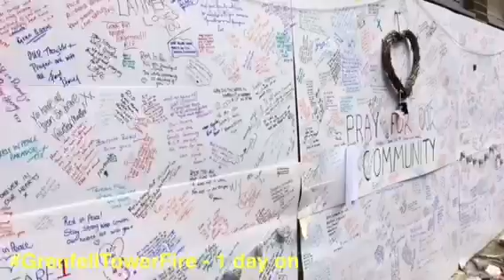Grenfell Tower Fire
GrenfellTowerFire one day on. Our reporter Valley Fontaine spoke to the volunteer who's calling for help and came across a memorial wall.